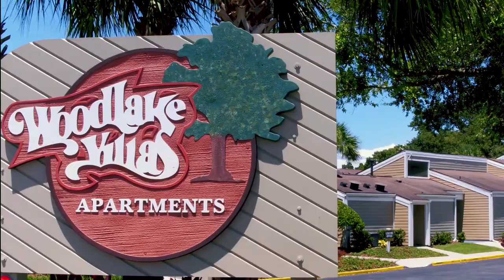Welcome to Woodlake Villas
Come home to Woodlake Villas Apartments near downtown Orlando, FL! We are here to accommodate your every need with our beautiful, newly renovated, spacious apartments and convenient location.

Enjoy the pleasures of living right off Lake Underhill where an abundance of outdoor activities are right at your fingertips. Our apartments for rent in Orlando are just a short drive from restaurants, shopping centers and attractions. You can also stay in and relax by one of our two swimming pools, taking in the calming atmosphere.

Why spend your life looking, when you can spend it living in one of our centrally located apartments!